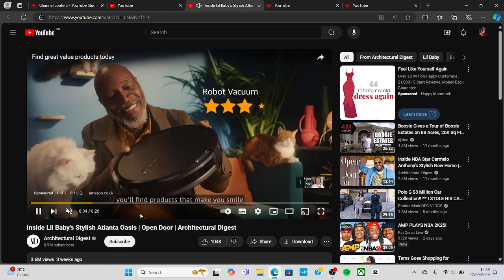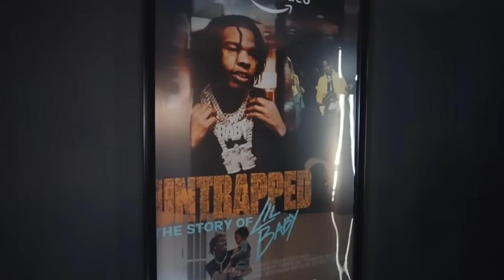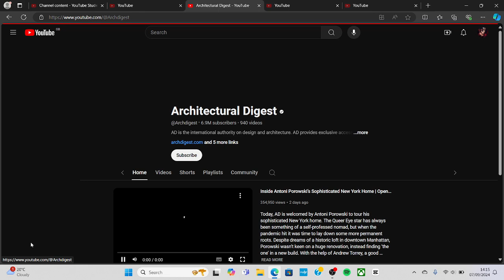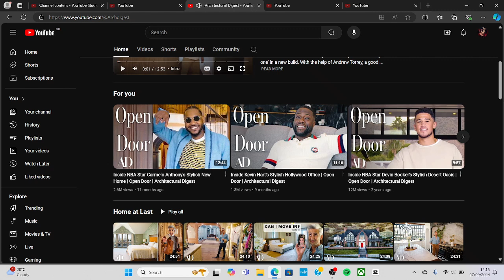MalikReacts to WHAT HAPP'N Inside Lil Baby’s Stylish Atlanta Oasis| Open Door| Architectural Digest